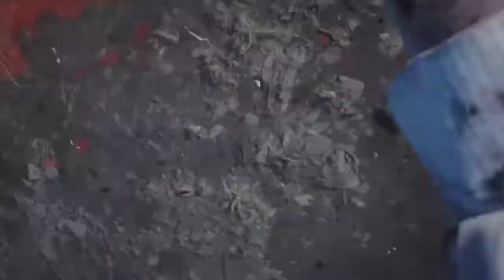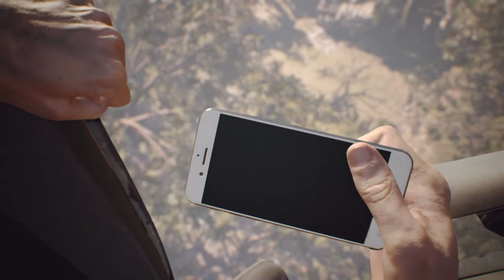RESIDENT EVIL 7 biohazard/Ep.19 Omi du bist schuld[endlich Ende]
Resident Evil 7 Biohazard ein Survival-Horror-First-Person-Shooter von Capcom. Zu haben ist das Spiel für Microsoft Windows, PlayStation 4 und Xbox One, die Playstation-4-Version ist für noch mehr gruseligen Spaß auch für PlayStation VR spielbar. Entwickelt wurde es mit der von Capcom eigens für das Spiel neu entworfenen RE Engine.

Leitende Entwickler: Koshi Nakanishi, Hajime Horiuchi, Keisuke Yamakawa

Sprache: Deutsch

Auszeichnungen: The Game Award for Best VR Game

Stream Stream Stream: Twitch.tv/LordinatorTv